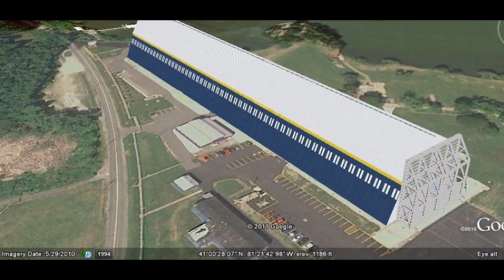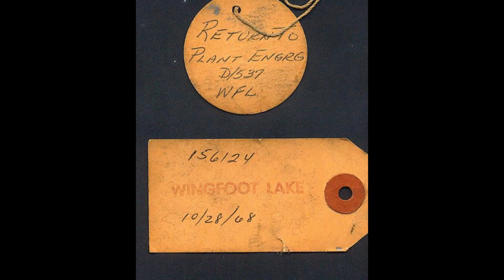wingfoot lake blimp base---- fast edit will takemy time and fix it-- for bunkey